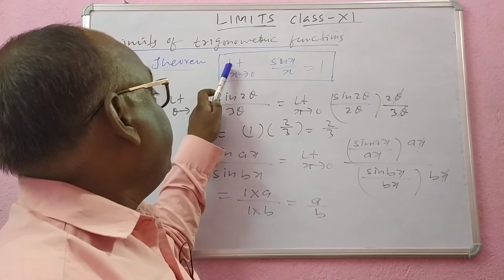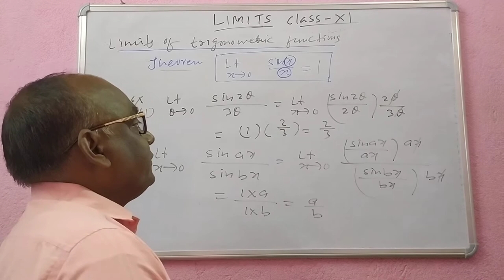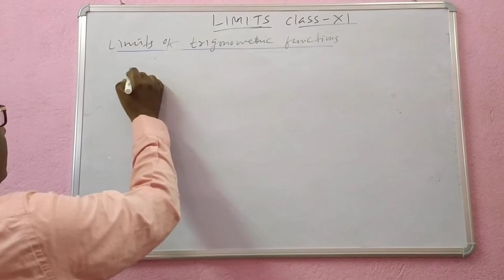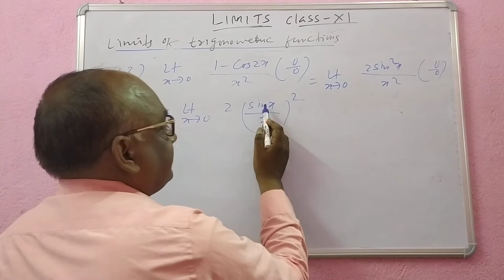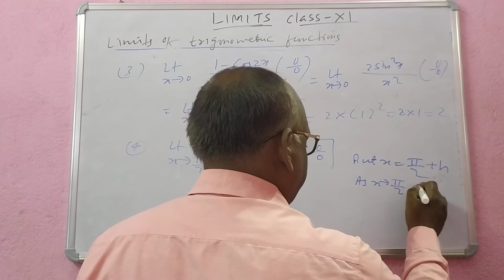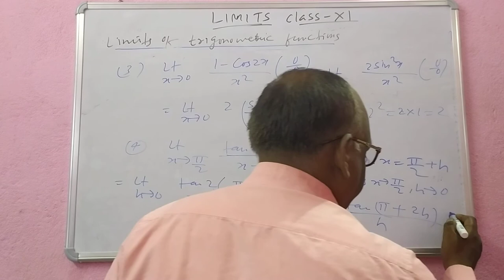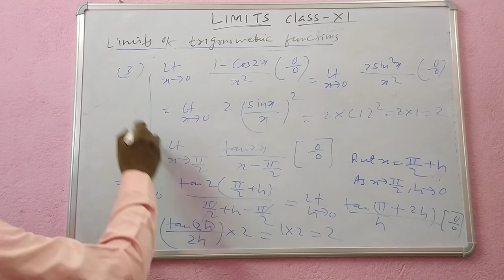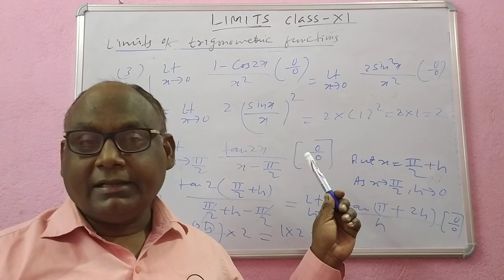LIMITS OF TRIGONOMETRIC FUNCTIONS BY SHAMIM AKHTAR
LIMITS-CLASS XI